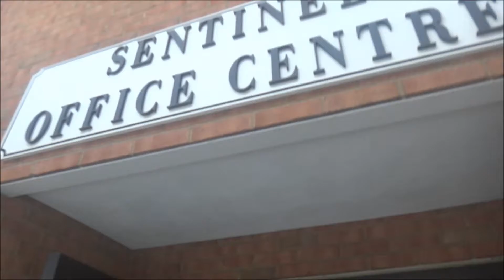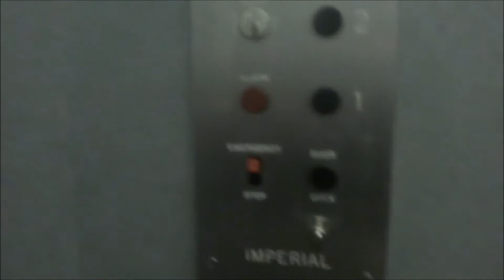Imperial Hydraulic Elevator at the Sentineal office building in Roanoke VA with Diecelducy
so this was a nice old elevator at a small office building. the thing ran like a charm but sombody had to ruin it by constantly pressing the building.